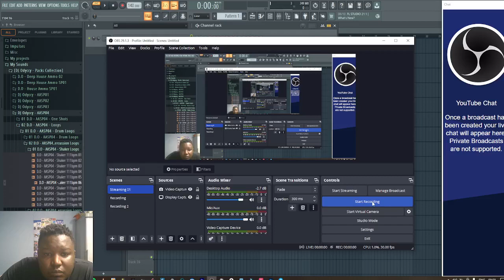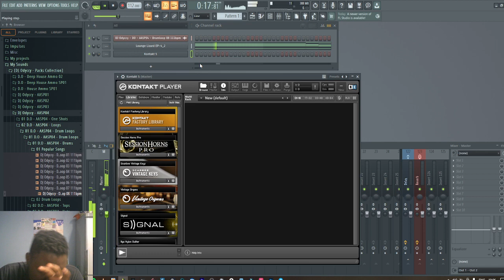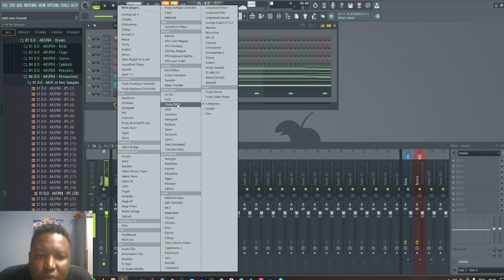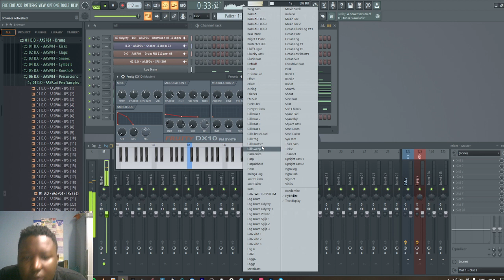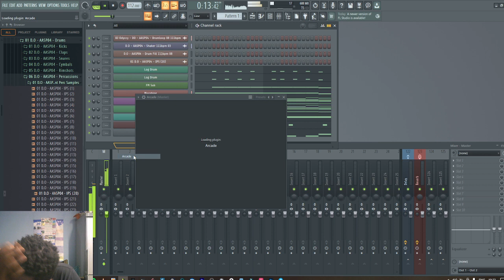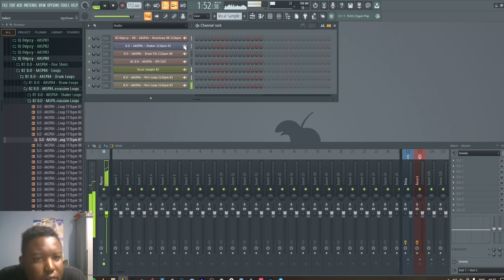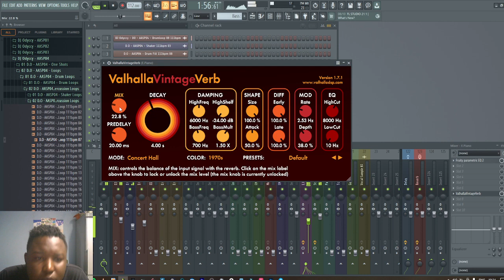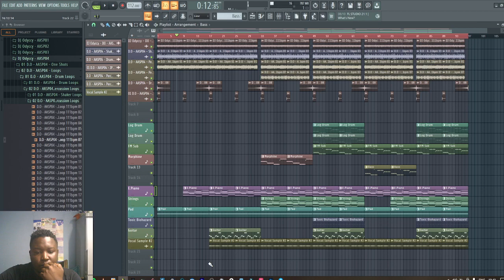[Free FLP] Cook Up, Amapiano From Start To Finish, FL Studio, DJ Odyccy, Private School Amapiano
To Purchase & Download My Sample Packs
Amount R50 to R200 per pack

Banking Details:
Bank: First National Bank
Account Holder: TSHEPISO C HLONGWANE
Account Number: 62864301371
Branch Code: 250655

Equipment Used:
Monitor Speakers: DXN PRO 8
Microphone: Behringer C-1
Interface: Presonus
Monitor: Samsung
PC: HP
Headphones: JVC
Keyboard: Samson Carbon 49
Video Editing Software: Wondershare Filmora
Video Thumb: Canva